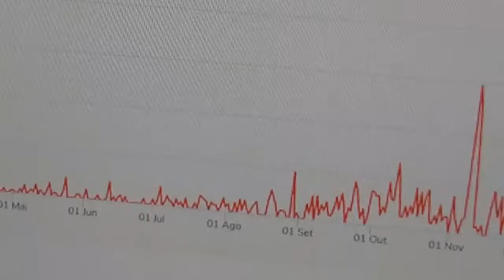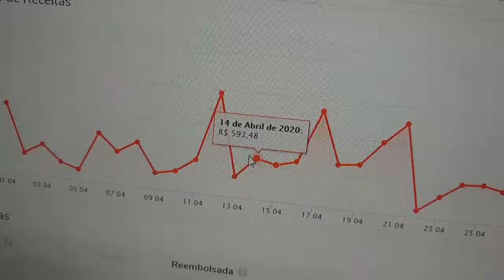SPFC HOJE - SÃO PAULO PERDE INVENCIBILIDADE, NOVELA JAMES RODRIGUEZ E VALOR DE MOREIRA PARA SAIR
No vídeo "SPFC HOJE - SÃO PAULO PERDE INVENCIBILIDADE, NOVELA JAMES RODRIGUEZ E VALOR DE MOREIRA PARA SAIR " do canal Mazorra SPFC trago as últimas com:

Vamos SPFC!!!

CAPITULOS

00:01 INTRODUÇÃO
00:12 PARCERIA DO CANAL
01:31 TUDO SOBRE O SPFC + MAZORRA SPFC OPINA

FxHjNtXg""